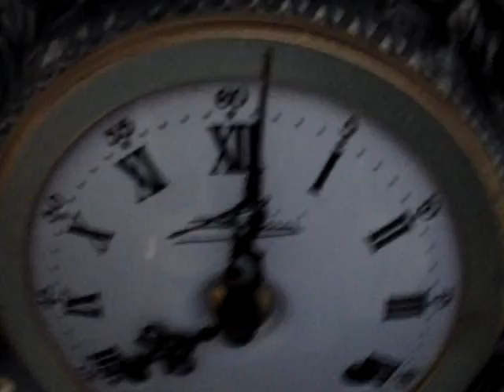056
VINTAGE TIME 3012